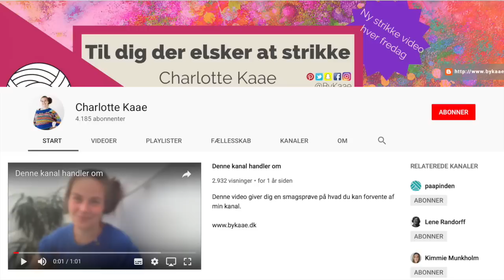Strik 2 masker sammen (ret og vrang mod højre og venstre)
I denne video lære du om hvorfor du skal kunne strikke masker sammen, der hælder mod venstre og højre, og du lære at strikke sammen både fra ret og vrangsiden. Dette er særligt brugbart når du strikker en sweater nedefra og op, hvad end det er raglan eller måske en islænder.

Støt mit arbejde med at lave gratis videoer til dig her på youtube ved at shoppe garn hos Rito i dette link næste gang du køber garn